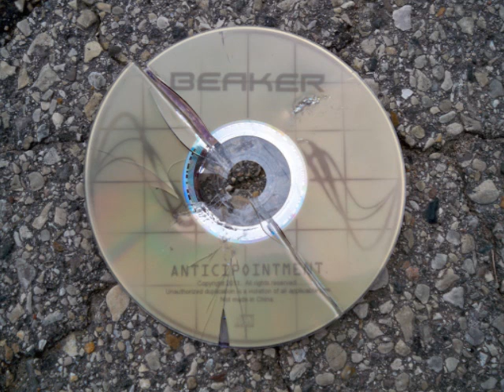BEAKER - Weight Loss